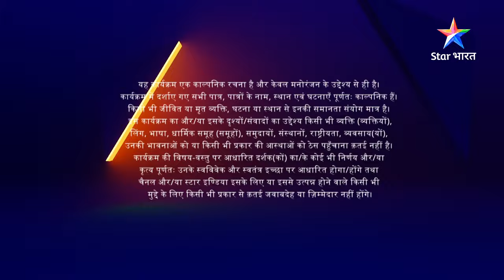FULL EPISODE-84 | Humne Li Hai...Shapath | Police ko mileen bina sar ki bodies